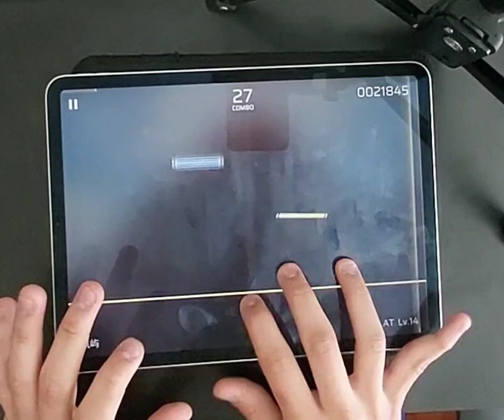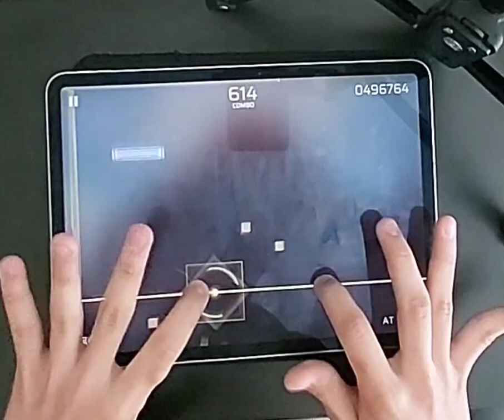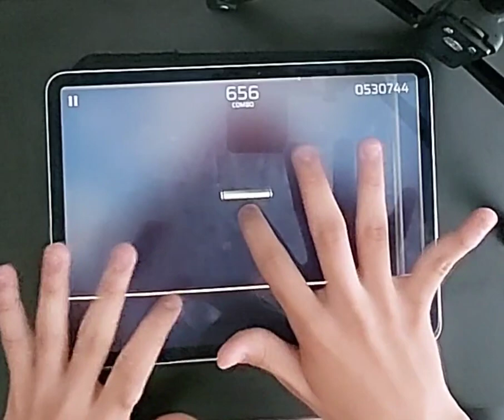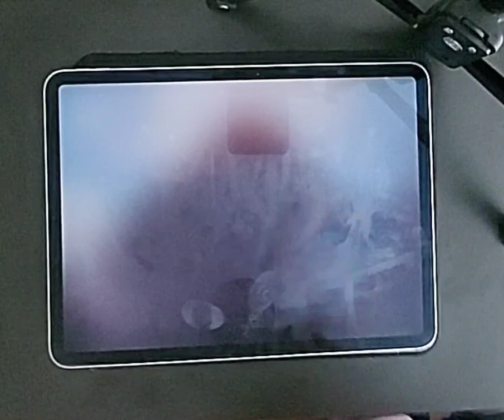【Phigros V3.0.0】风屿 [AT Lv.14] ALL PERFECT !!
Phigros V3 is out! 风屿 finally has AT!

Chapter 8 video will be out soon, only got 1 more AP (IN) to do.